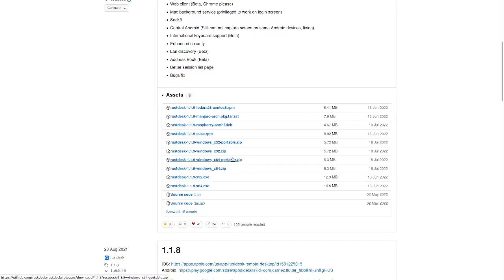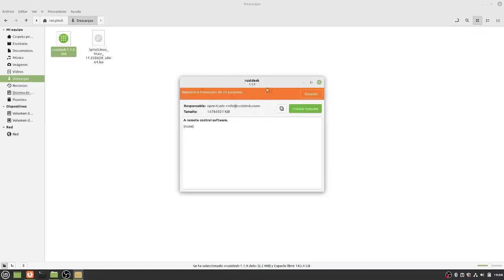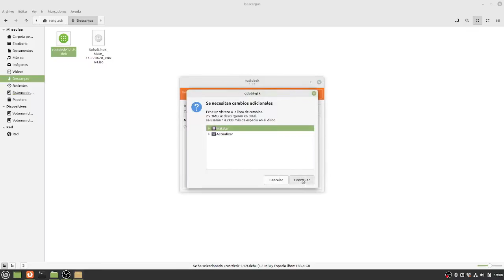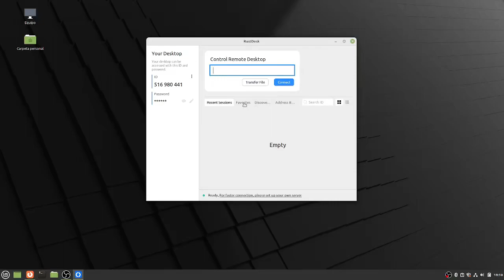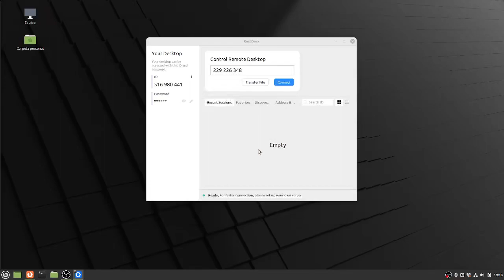Rustdesk: una alternativa de código abierto y alojamiento propio a TeamViewer, AnyDesk, GoToAssist